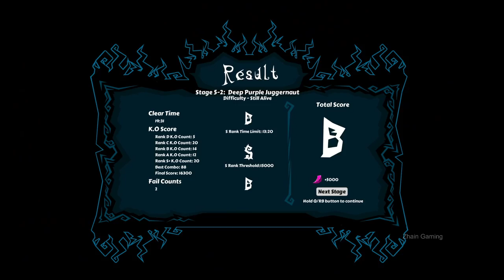MAGENTA HORIZON Gameplay Walkthrough FULL GAME (EA) - No Commentary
Magenta Horizon l Full Game (Early Access) Gameplay Walkthrough No Commentary PC

Magenta Horizon is a fast-paced 2D action platformer game that is heavily inspired by the Spectacle Fighter genre. Playing as a Reaper of the twisted purgatorial afterlife, push your skills to the limit to destroy the hordes of demons and epic bosses to reach your destination.

zhain gameplay longplay full game walktrough no commentary Magenta Horizon Full Gameplay